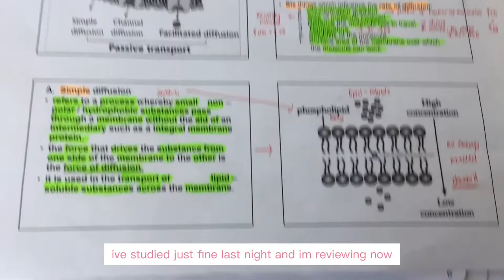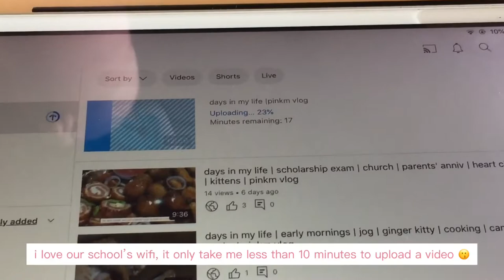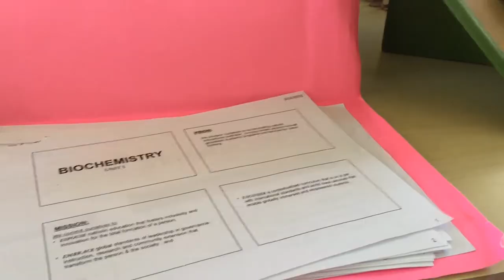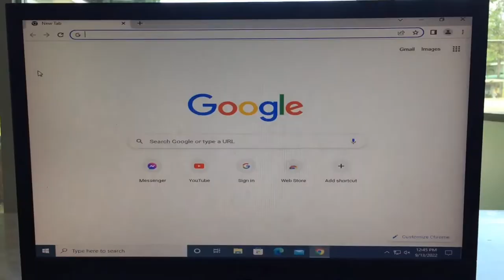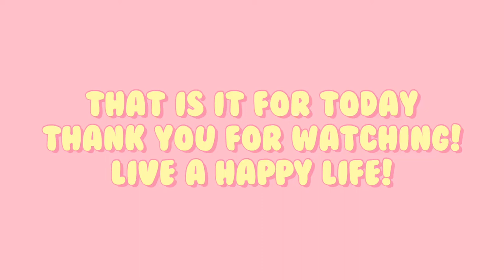college days in my life | school works | lab gown | library | pinkm vlog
hello! i am pink and i am new in making vlogs. my purpose of creating this channel is to capture my last year as a senior high ( A.Y. 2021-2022 ) and especially my college life as a nursing student:)

info about me:
female
19 years old
1st year college student

i love:
sweets
flour-based food
eating
sleeping
watching kdrama, kmovies, kshow
watching thriller, horror, action, crime, mystery